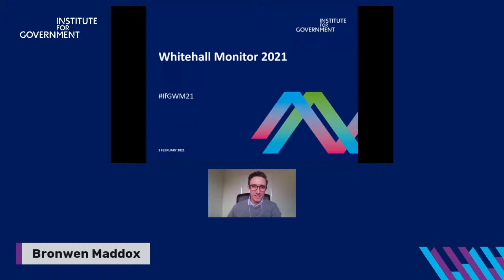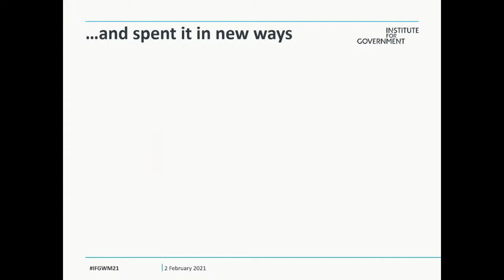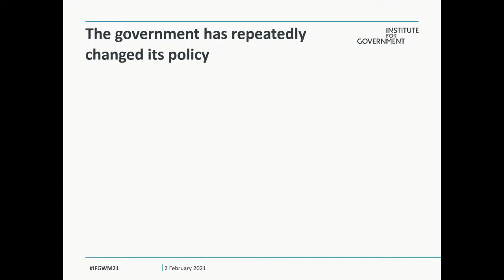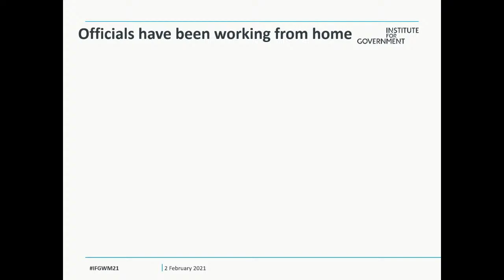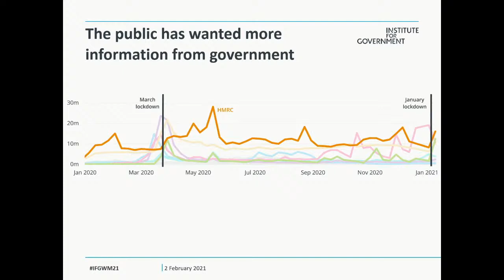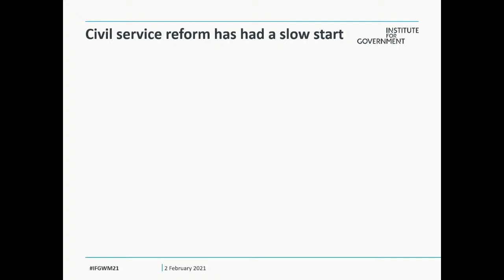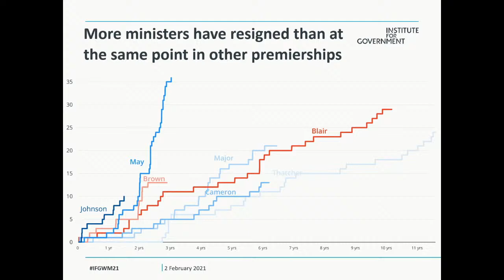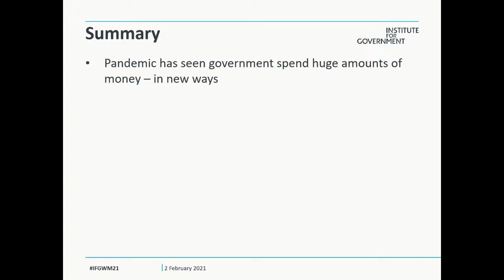Whitehall Monitor 2021 report launch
The Institute for Government was delighted to launch the 2021 edition of Whitehall Monitor. This is our flagship annual report which provides a data-driven analysis of the size, shape and performance of government.

The 2021 edition looks in depth at how the Covid-19 pandemic and the preparations for the end of the Brexit transition period have changed the way in which government operates. It also looks ahead to some of the key challenges that the government will face in the coming year, and its readiness to meet them.

Tim Durrant, Associate Director at the Institute for Government, presented key findings from the report and was joined on the panel by:

Meg Hillier MP, Chair of the House of Commons Public Accounts Committee
Lewis Goodall, Policy Editor for BBC Newsnight
Dame Sue Owen, former Permanent Secretary at the Department for Digital, Culture, Media and Sport

The event was chaired by Bronwen Maddox, Director of the Institute for Government.

Please note: We apologise for the sound problems at the start of this event. We have uploaded an edited version of the presentation to our channel